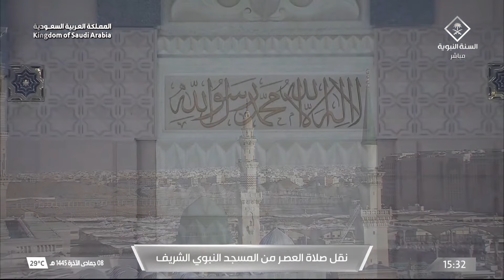21st Dec 2023 Madeenah 'Asr Sheikh Bu'ayjaan